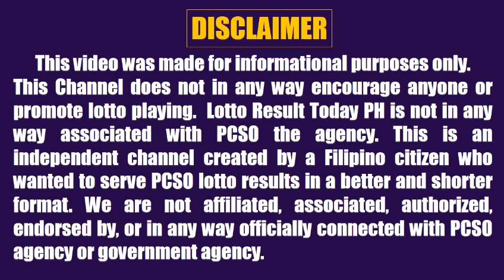Lotto Result Today 2pm October 14, 2024 Swertres Ez2 Pcso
Lotto result today 2pm Draw October 14, 2024 (Monday) The 2pm afternoon draw pcso lotto results today games are 3D Lotto (Swertres Result Today) and 2D Lotto (Ez2 Result Today).

0:00 Intro
0:26 2D Result 2pm
0:44 3D Result 2pm